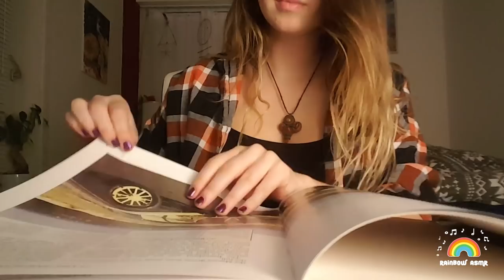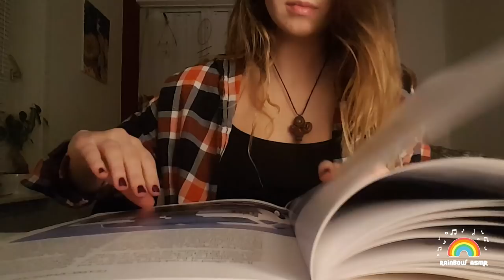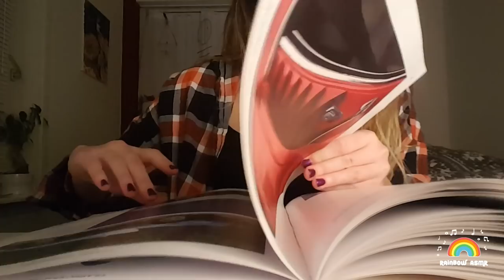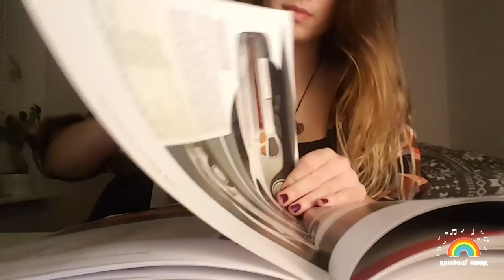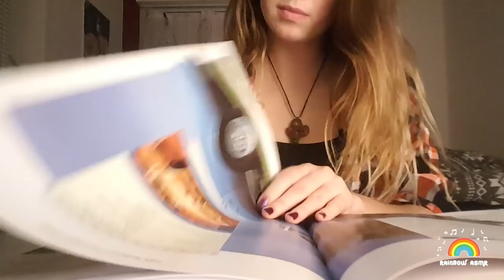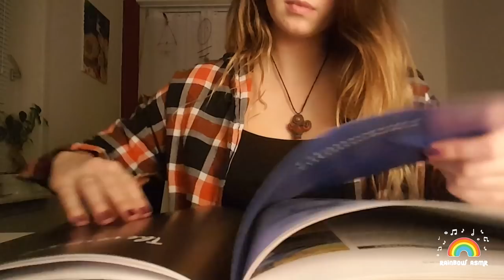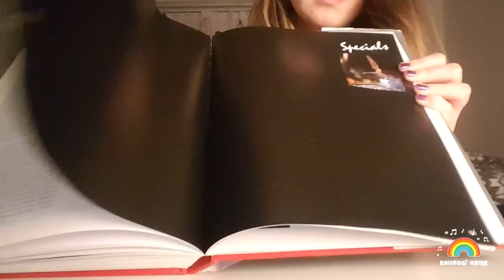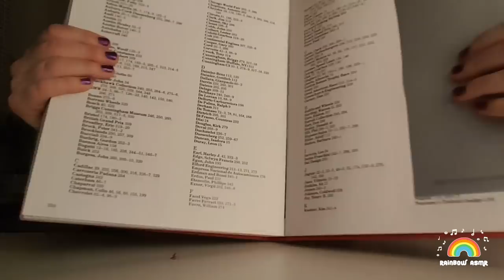ASMR Hypnotizing glossy book page flipping + page squeezing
My dear sleepless friends,

Very requested video, of  glossy book page turning and its page squeezing + light finger licking.The am flipping the same book as I did in my previous book and the pace is not so fast. I got new mic and I tried to record it , but the sound was sooo terible, so I thought I am going to stick with my phone.

P.S. Sorry for the begining we forgot to cut it out , I am talking in my own language there :D

Enjoy the tingles :)

Love,